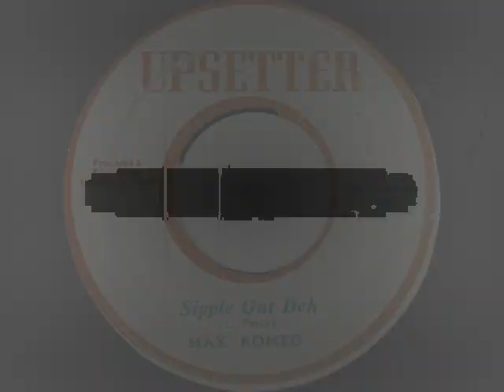Max Romeo - Sipple Out Deh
Max Romeo - Sipple Out Deh (1975)
7-inch
label Upsetter